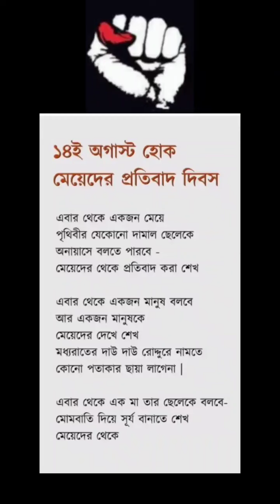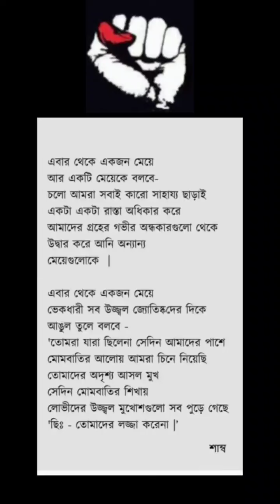14th August The Day of Women Protest| ১৪ই অগাস্ট হোক মেয়েদের প্রতিবাদের দিবস| শাম্ব|কণ্ঠে - রুমা ঘোষ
14th August The Day of Women Protest| ১৪ই অগাস্ট হোক মেয়েদের প্রতিবাদের দিবস| শাম্ব|কণ্ঠে - রুমা ঘোষ

১৪ই অগাস্ট হোক মেয়েদের প্রতিবাদের দিবস
কলমে - শাম্ব
কণ্ঠে - রুমা ঘোষ

কবিতা আবৃত্তি, ভিডিও মেকিং,এডিটিং,সামগ্রিক পরিকল্পনা ও পরিচালনায় রুমা ঘোষ

Related Queries -

kobita
bangla kobita abritti
kobita bangla
বাংলা কবিতা
কবিতা বাংলা
কবিতা আবৃত্তি
kobita abritti bangla
bangla kobita recitation
bangla kobita
bangla abritti
Bengali poem
Justice
Protest
Women
14th August
RGKar

Thank you so much for supporting me to reach my goal slowly but steadily. 🙏🏻🙏🏻🙏🏻

Please follow on Social Media below link